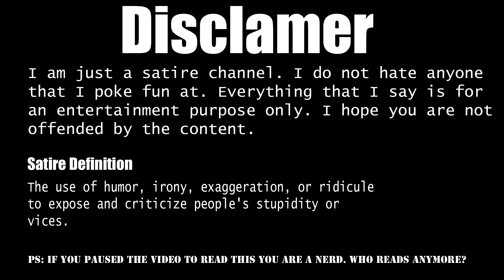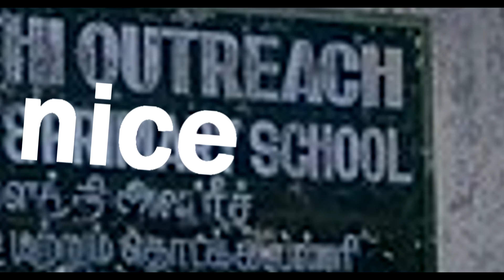WHATS TRENDING?: Lee Greenwood - God Bless The USA 4th of july, Rosanna Pansino, Home Free, Joe Jo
Hopefully you are not offended, this is just poking a bit of fun.
Titles of videos: Lee Greenwood - God Bless The USA (Home Free Cover) (All Vocal) (A Cappella) 4th of july 10 Butter Gadgets Put to the TEST CrazyRussianHacker DIY WATERMELON TREATS! This My Life: My Office is Finished!! nerdynummies This My Life: My Office is Finished!!

Please do not ever bully anyone harshly this channel is just satire. I do not hate anyone I talk about.